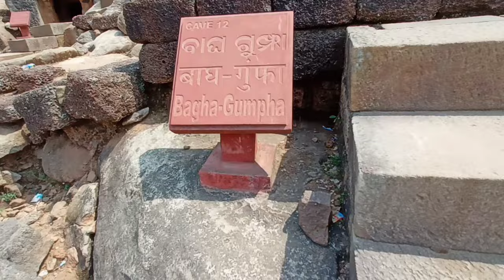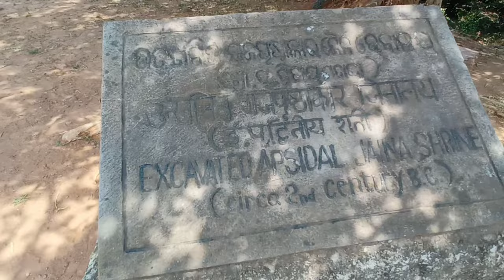Udayagiri And Khandagiri Caves Full Tour Vlog Part 3 | Bhubaneswar Odisha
Hello friends 😃😁😊

To kaise hain aap log

In this video we explore the Udayagiri and khandagiri caves which is situated in the bhubaneswar odisha .
note : this is part 3 of udayagiri and khandagiri caves .

Your querie
udayagiri caves
khandagiri caves
bhubaneswar smart City
khandagiri temple
bhubaneswar market

vlog
Vlogs in hindi
Indian vlog
Desi vlog
travel vlog

Previous video

Jai Hind